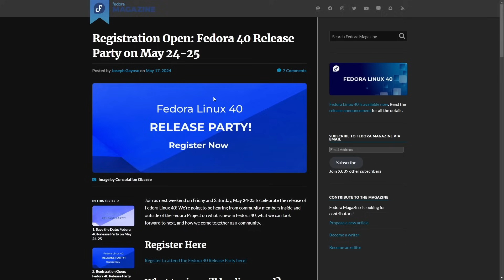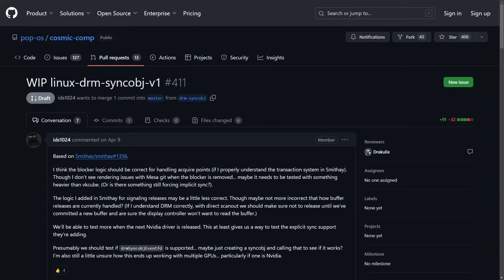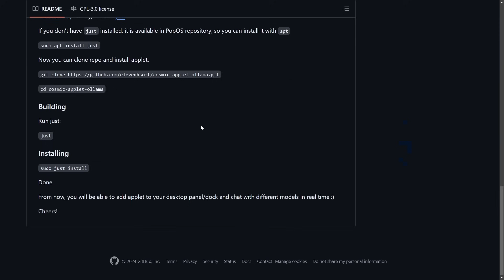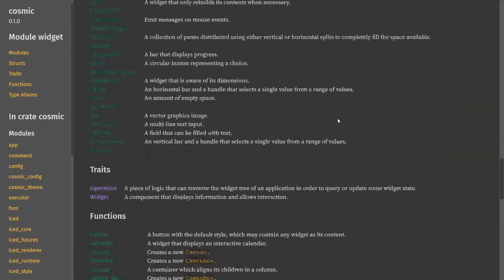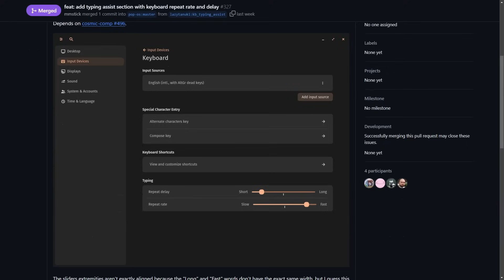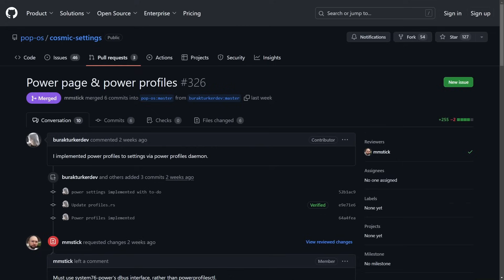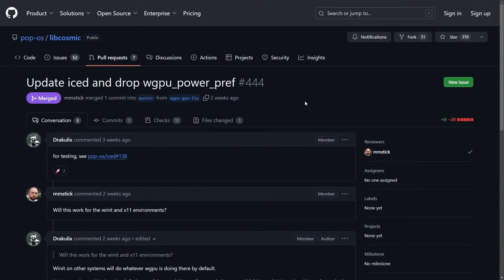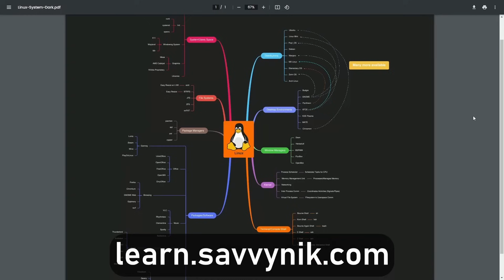Pop!_OS Cosmic Desktop: NEW Linux Tools Being Added..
RUST Cosmic Desktop on Pop!_OS made by System 76 has been receiving great open source community support and contribution as new tools and apps are being added to this new Linux Desktop Environment.